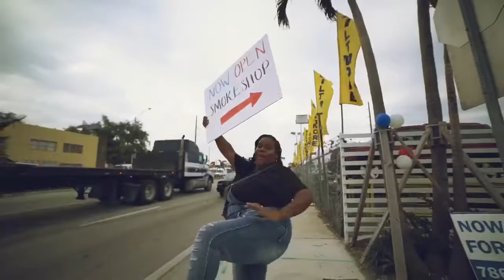Mr.O’s Smokeshop Grand Opening